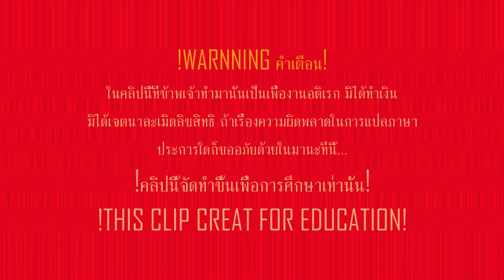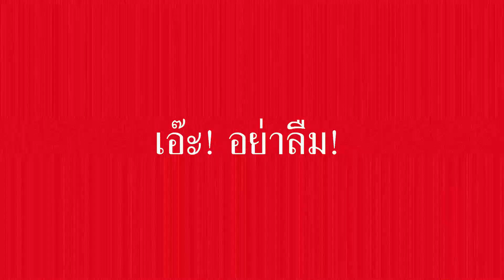TV Historical Anthem of Myanmar (MRTV) ประวัติศาสตร์เพลงชาติพม่า ของโทรทัศน์ MRTV.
မြန်မာ့အသံနှင့်ရုပ်မြင်သံကြား
TV Historical Anthem of Myanmar (MRTV)
ประวัติศาสตร์เพลงชาติพม่าของช่องMRTV.
2010s-Present.
[1.] 2010s - 2020 : 0:15
[2.] 2020 - Present : 1:52

ข้อมูลและเครดิต (Credit n Data)